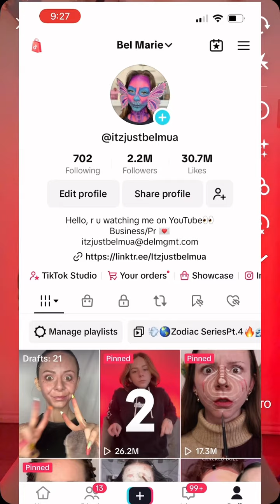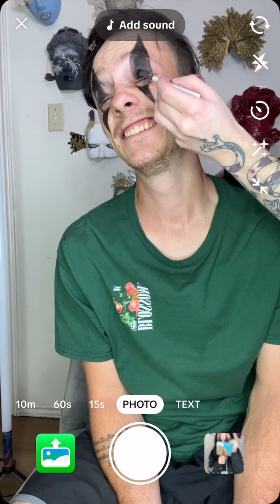26.2M Views was Crazy🤯